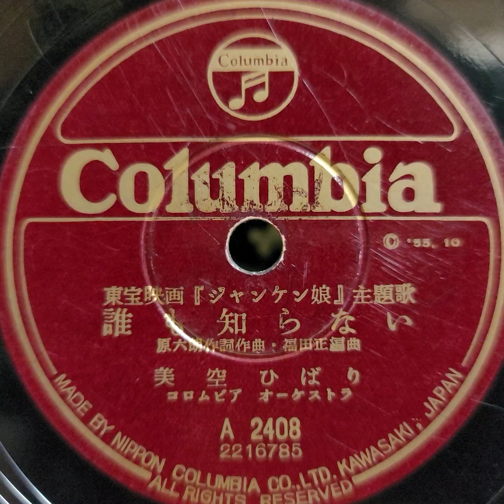美空 ひばり ♪誰も知らない♪ 1955年 78rpm record. Columbia Model No G ｰ 241 phonograph